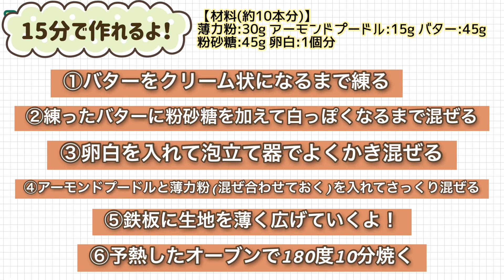【バター天国】ヨックモックを作ったら簡単に美味しくできた！【シガレットクッキー】【作り方】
ヨックモックをもらうと、だいたい「おおおおお！ヨックモック～！！↑↑」って言うアラサーです。

初めまして！元女優のセトセイラです！

現在はフリーランスでタレント活動やライターの仕事をしながらアラサーの休日・婚活・悩み・趣味・人間関係の悩みについて発信しています！

ぜひ応援してください！